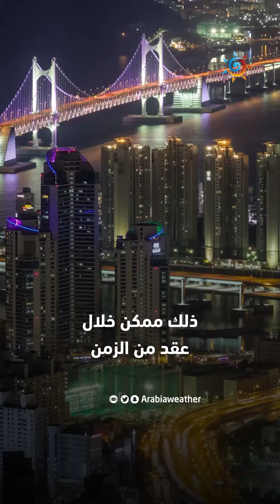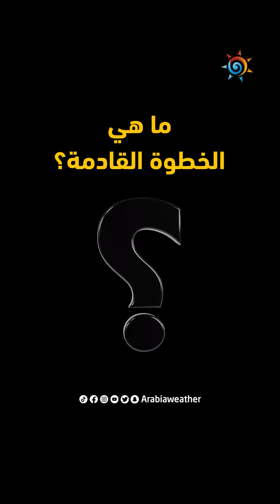تخيل ذلك! ستكون قادر على السفر من لندن إلى سيدني في أقل من ساعتين خلال عقد من الزمن عن طريق الفضاء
مرتادي العطلات والسائحين سيكونون قادرين على السفر من لندن إلى سيدني في أقل من ساعتين خلال عقد من الزمن عن طريق السفر عبر الفضاء